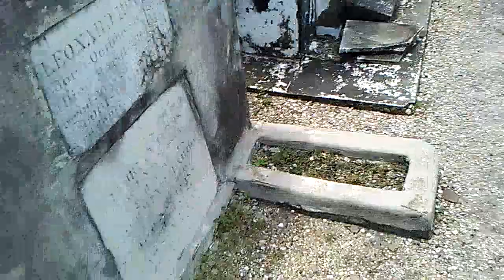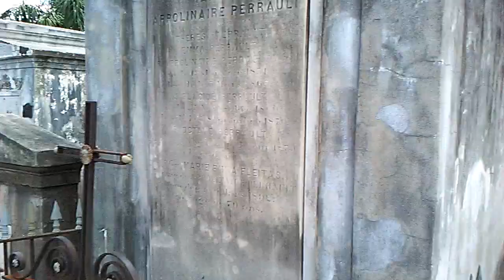new orleans cemetray